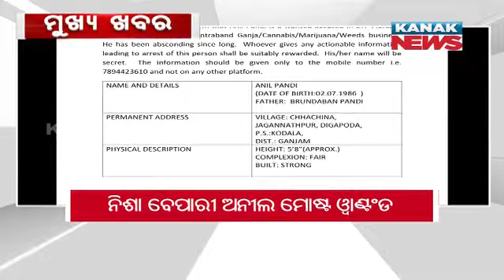1PM Headlines ||| 2nd December 2021 ||| Kanak News Live